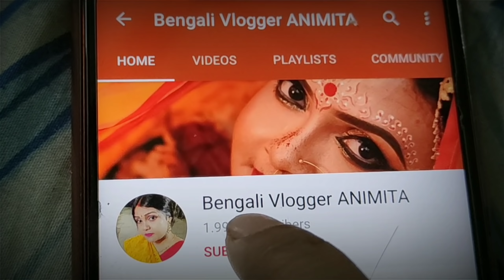Bengali vlog#মায়ের জন্য বাড়িতে ১০মিনিটে তৈরী করলাম Cappuccino🤩/স্কুল থেকে পূজা সামলাতে হল একা😲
homemade cappuccino#cappuccino in 10mintues#family time#